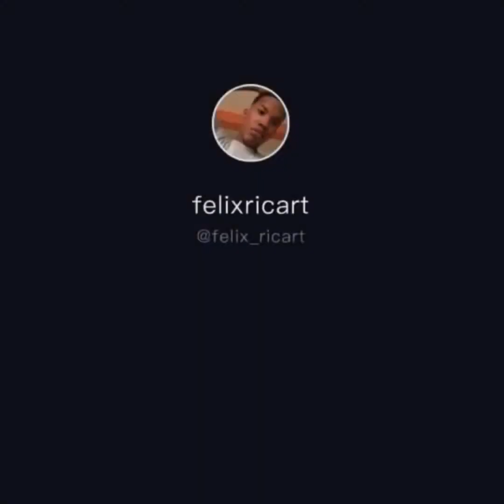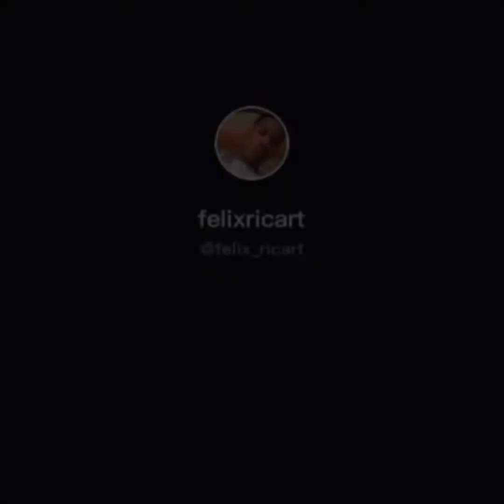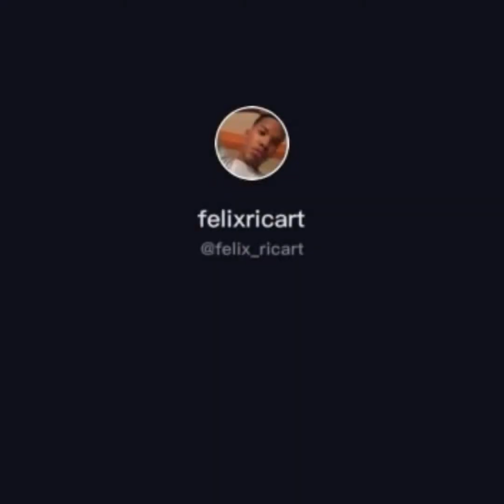felix ricart - Parte 1 ( TikTok) Videos